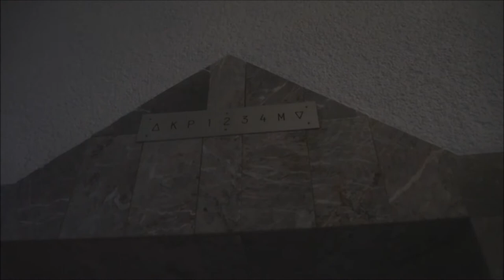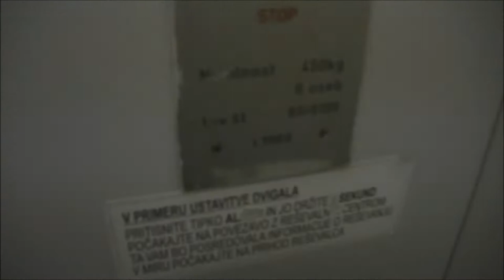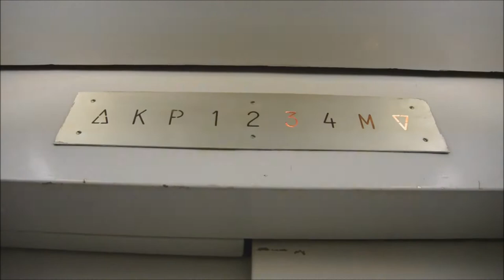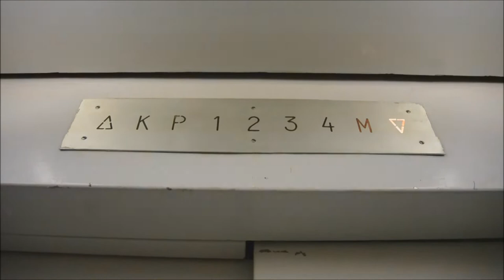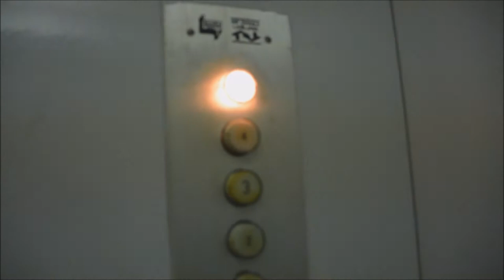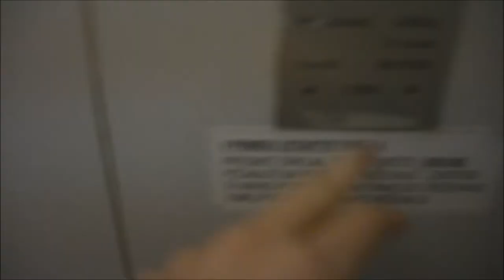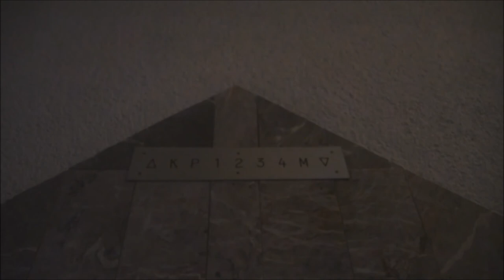1989 IMP roped hydraulic elevator @ Gregorčičeva ulica 33, Maribor, Slovenia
Here we have epic IMP elevator! I really love this hydraulic motor. Everything there is original.

Location:

• Gregorčičeva ulica 33, Maribor, Slovenia

Elevator Information:

• Brand: IMP
• Year of built: 1989
• Serial Number: 89/8199
• Capacity: 450 kg or 6 Persons
• Type: roped hydraulic, 2-speed, bottom-drive, with full memory
• Floors Served: 7 ( K1,P,1,2,3,4,M )

Time of Recording: 2. February 2018
Camera: Nikon 1 S1
Video Editor: Movie Maker 2012